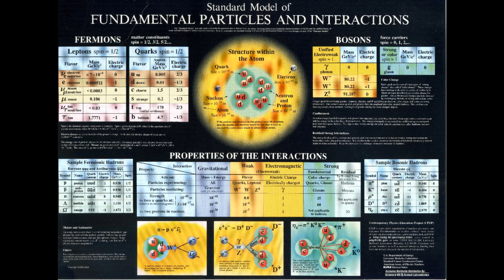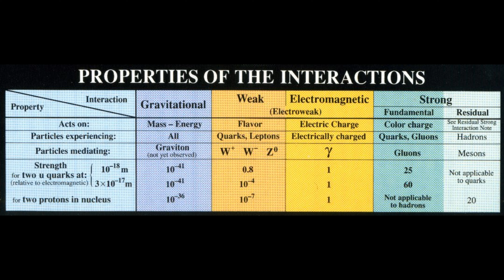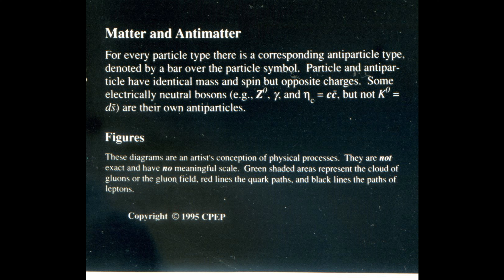Standard model of fundamental particles and interactions